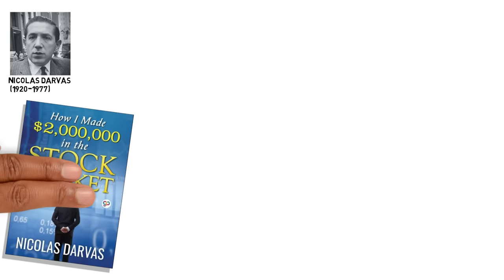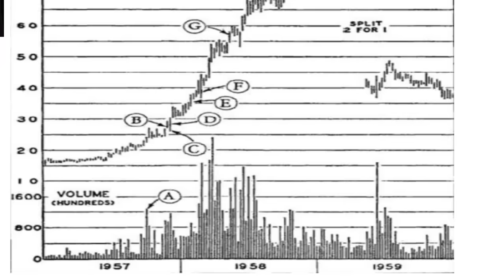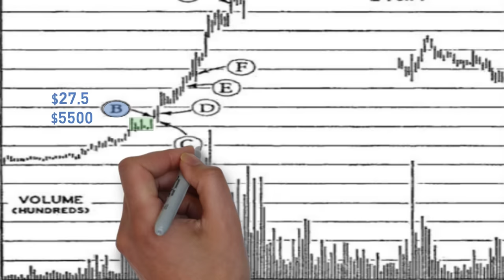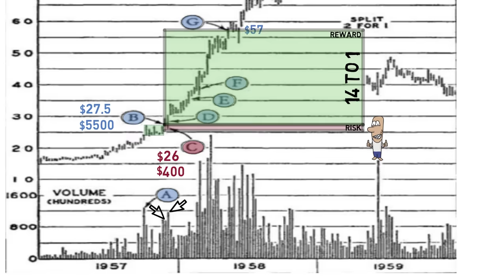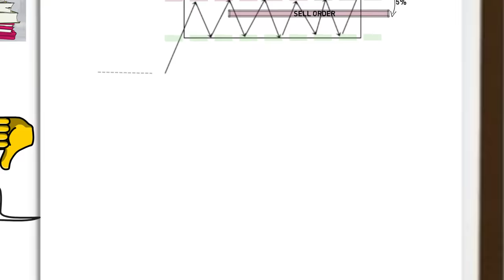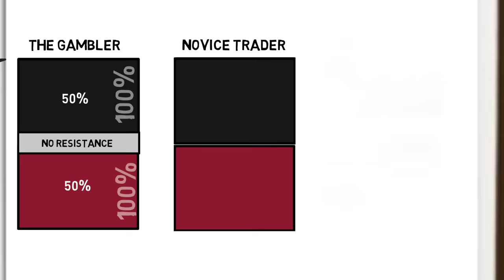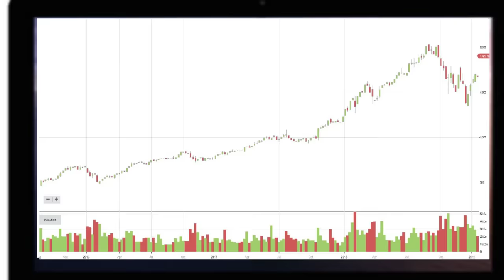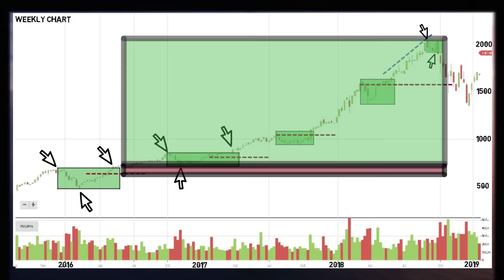NICOLAS DARVAS Box Trading Strategy - Darvas Box Method - How I Made 2 Million In The Stock Market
NICOLAS DARVAS - Box Trading Strategy - Darvas Box (How I Made 2 Million In The Stock Market)

Nicolas Darvas was a professional dancer and turned professional trader, trading for a living.
He created a trading strategy known commonly as the Darvas Method or the Darvas Box and made 2 million dollars in the process.

Nicolas Darvas adopted a quite simple strategy based on trend following with a breakout concept. Also incorporating solid risk management to create favourable risk reward.

There are many variations of the strategy which have been tweaked over the years by some of the best stock trading gurus, listed below.

In this video we look at the criteria of the Darvas Box trading method and apply it to more recent times.

Traders now commonly call this trading strategy, breakout trading. One of the few stock trading strategies that work.

Links:-

Investing videos:-

I also offer a paid subscription service for those looking to see all my investment decisions.